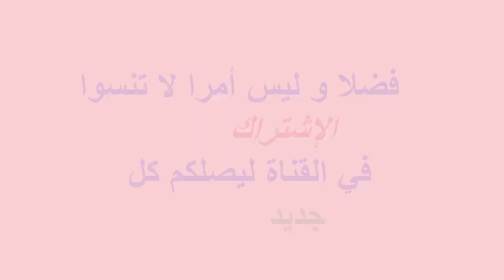سلسلة دهب الخميسة لمحبات مجوهرات الذهب المغربية فاتنة و أنيقة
سلسلة و تعليقة خميسة 18 قراط
المرجع: CP-104
الثمن:1049درهم (بدلا من 1550درهم)